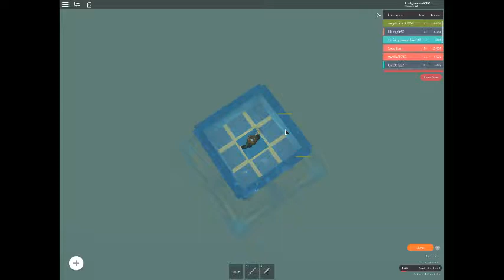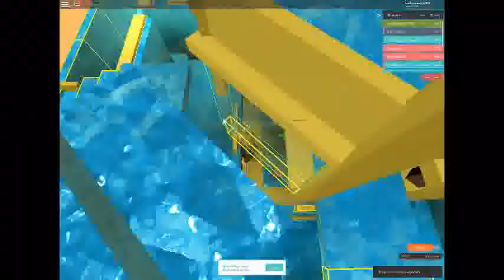What EverFloats Your Boat Ep:4 Pt:2